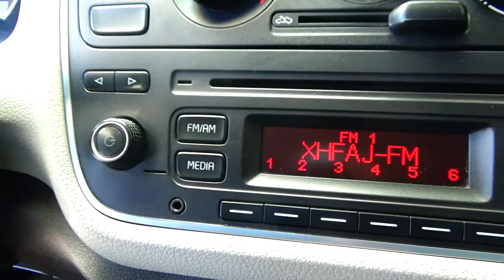Volkswagen / Up / 2017 - 5719